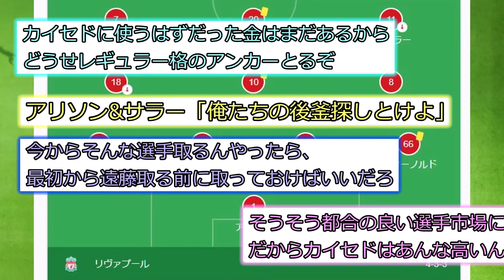遠藤航さん、リバプールのこのメンツでレギュラーになれるのか？※2ch反応※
今回はついーと反応になります
海外ツイートの翻訳（翻訳ツール→DeepL）